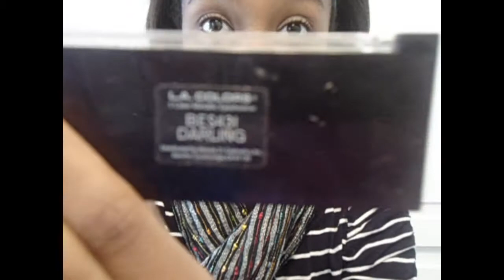Thurdays With Rae: Get Ready with me - Shopping